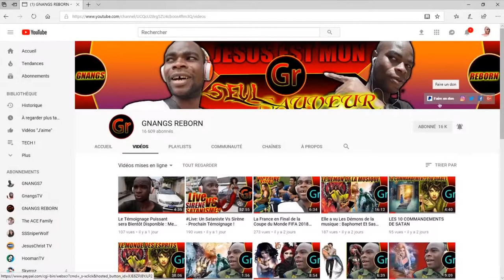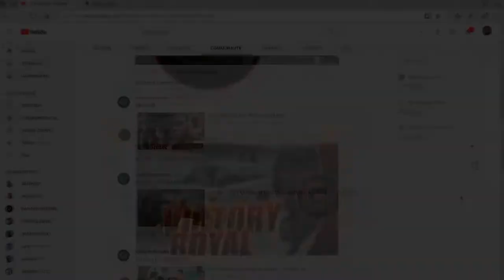Le Mystère De La Réincarnation Des Âmes: Cet Enfant a Vécu il y a 50 ans